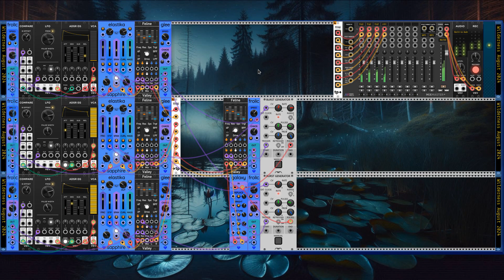VCV Rack - Sapphire - Wilderness Soundscape Aug 2024 - entry 1/5 "Frog Bog"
I am the host of the August 2024 patch challenge on the VCV Rack Community forum. And now, I am also participating with my first entry: my take on frogs croaking in a nocturnal pool of water.